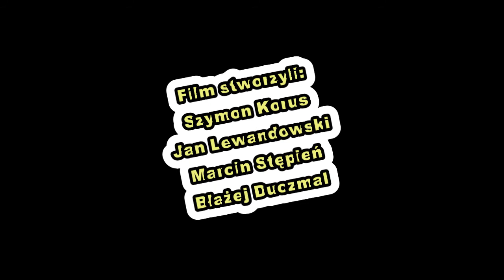Słodkie zemsty - kl. V SP Kiełczów